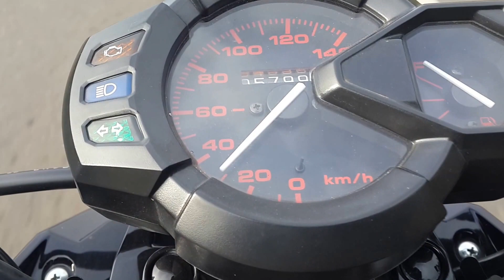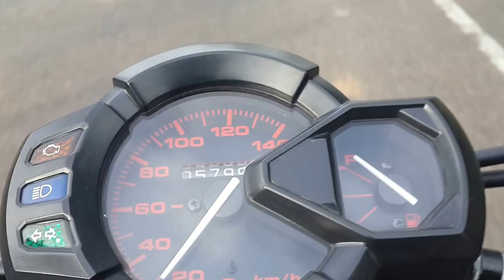Test Drive Motor Menelusuri Jalan Rawan Kecelakaan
Test Drive Motor melintasi jalan bersejarah Cadaspangeran Februari 2017